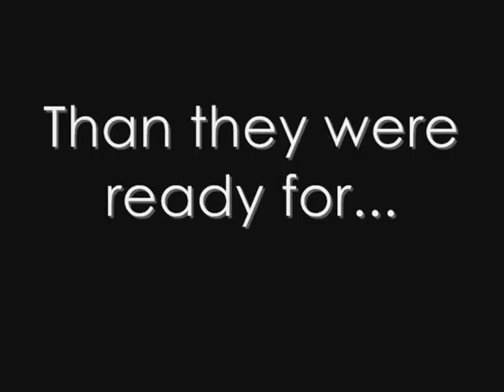spaced: a love story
This is trailer recut if Spaced was a romance. I am working on two more trailers. I love Spaced and I love the people behind it. This a fan vid.

Music is PM'S Love Theme from Love Actually.